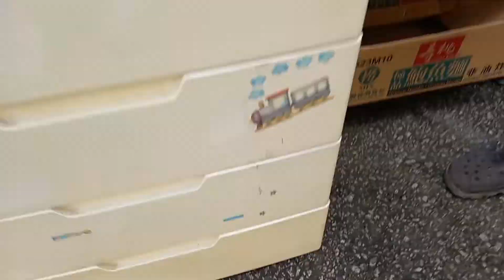BUMILI NG DURABOX SA LAPSAPAN MACAU